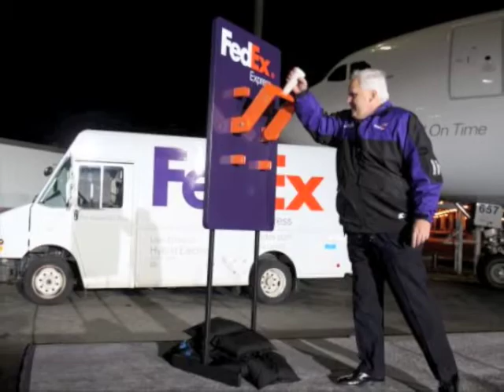Fed Ex Distribution Project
This was a college marketing project centering on the "Place P" in the "4 P's of Marketing."